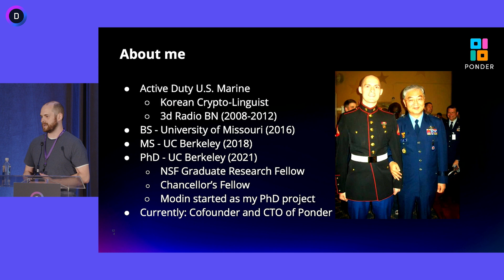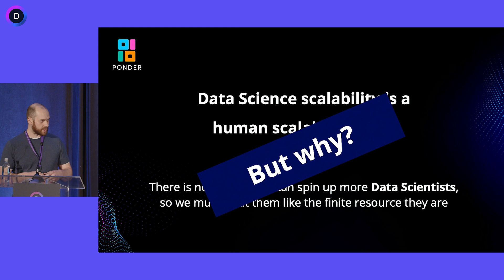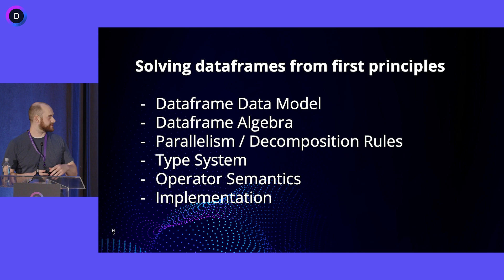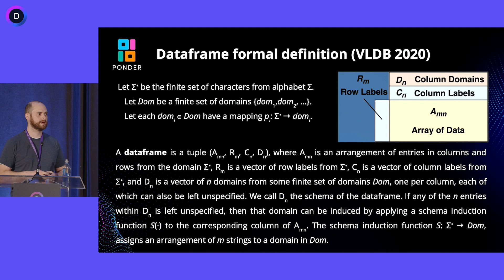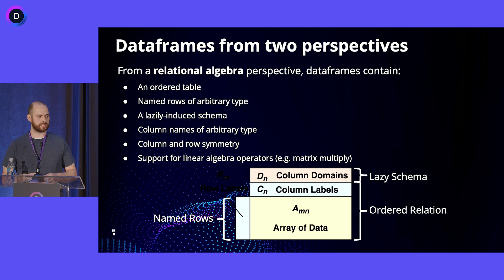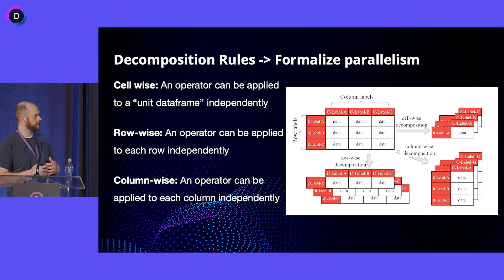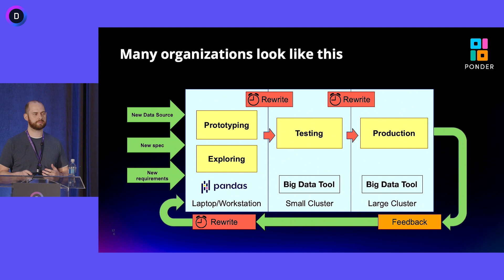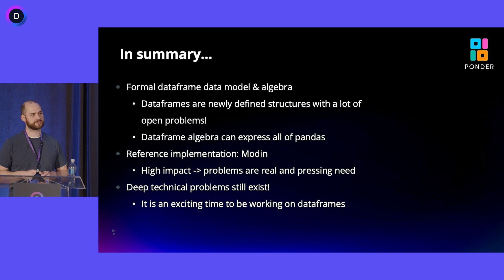Scaling up your pandas workflows with Modin | Ponder Data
ABOUT THE TALK:

pandas is one of the most commonly used data science libraries in Python, with a convenient set of APIs to help data scientists prepare, analyze, and explore their data. However, despite its widespread adoption, pandas suffers from severe memory and performance issues on moderately large datasets. We present Modin, a fast, scalable drop-in replacement for pandas. By changing just a single line of code, Modin seamlessly speeds up pandas workflow on a laptop or in a cluster. Modin has over 6.6k GitHub stars, 1.7 million downloads, and is deployed at many data-centric organizations to accelerate dataframe workflows.

Devin Petersohn is the lead developer of Modin and the co-founder and CTO of Ponder. Devin recently completed his Ph.D. from UC Berkeley RISE Lab, where he did research on distributed systems for data science. As a part of this work, he created Modin, a system for enabling scalable interactive data science.